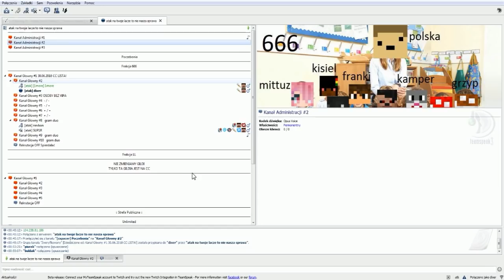CRAFTCORE.PL - Jak szybko zajebać 2x kilof 6/3/3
SUBUJCIE !!! ► 400 Lików = fajny film
►ROZWIŃ !

▼ Więcej informacji ▼

► Texturpack z filmu
600 łapek
► Muzyka z filmu
xo cos tam
► Server craftcore.pl
► TeamSpeak3